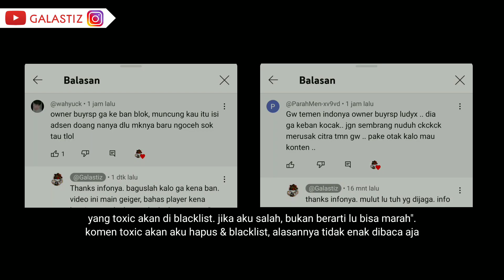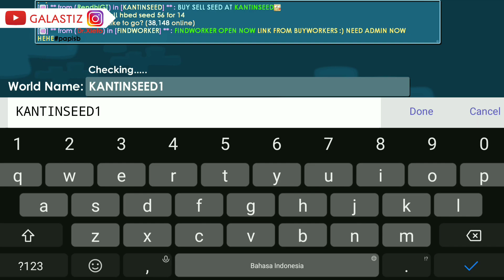Coba Beli Vending Spot di Kantinseed Modal 30DL Growtopia Indonesia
Game: Growtopia